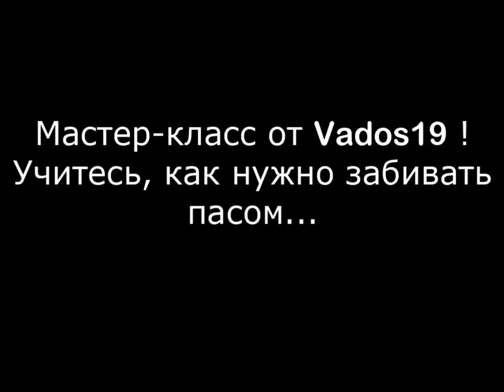sheitan ~ vados ~ stamf | Goals №3